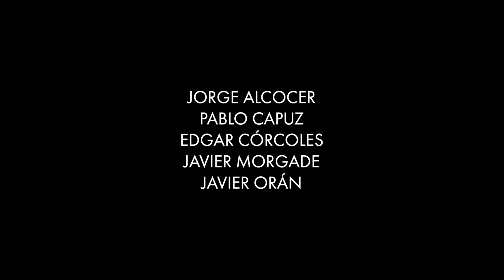Cortometraje ANTES DE LA ERUPCIÓN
Aunque una erupción volcánica puede ocurrir sin ninguna señal previa, lo más probable es que los volcanes emitan diferentes tipos de advertencias antes de que comience la erupción. Apenas lo vimos venir.

Escrito y dirigido por Roberto Pérez Toledo, con Jorge Alcocer, Pablo Capuz, Edgar Córcoles, Javier Morgade y Javier Orán.